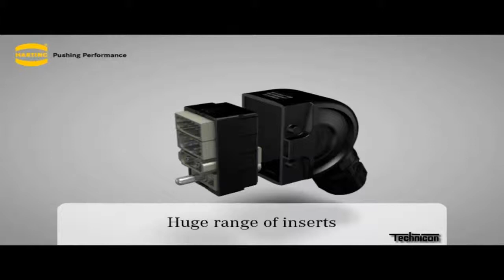Harting Han Eco Connector - Technicon - TechniconIEC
See the new Harting Han Eco connector
Technicon Industrial Electronic Controls introduces a new Harting Connector